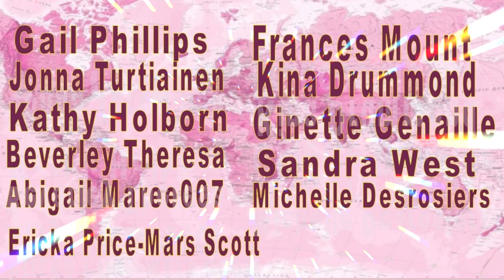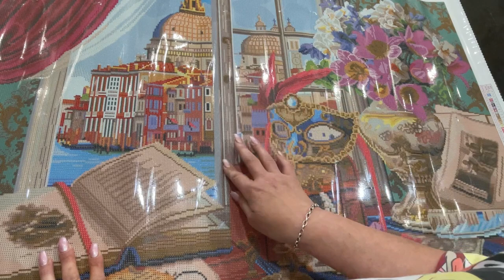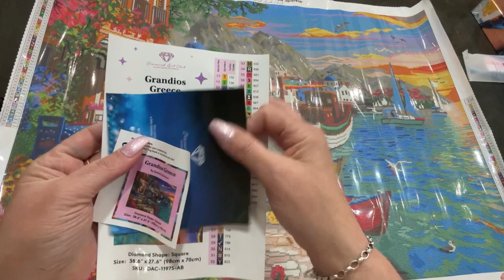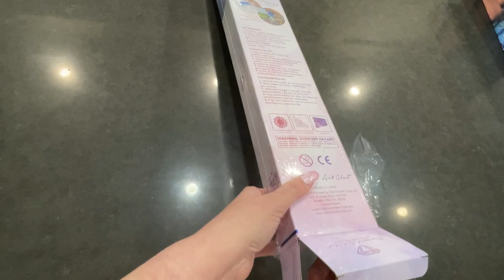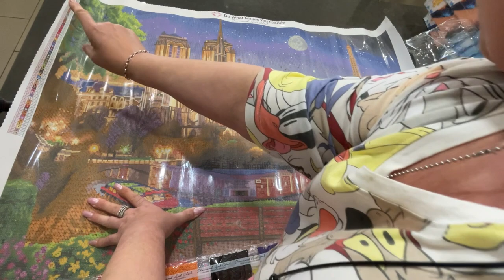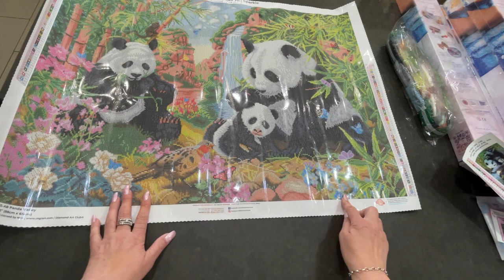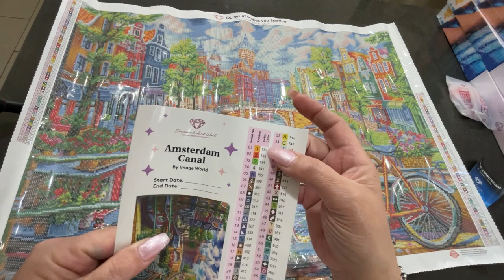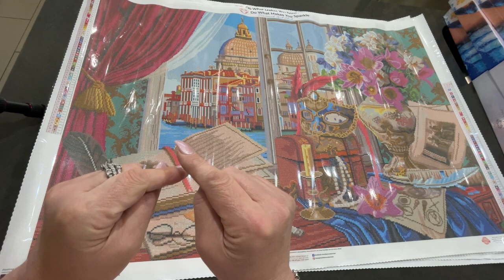UNBOXING: I'M BACK! Diamond Art Club haul ! Grab your passports and come on a journey with me! 💖 💃🌎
Come join me for this marathon unboxing - where shall we go ?  I'm back  and here for all the things!  Let's go!

Much love ❤️

Where I purchase my AB diamonds:
Shoalhaven Sparklies